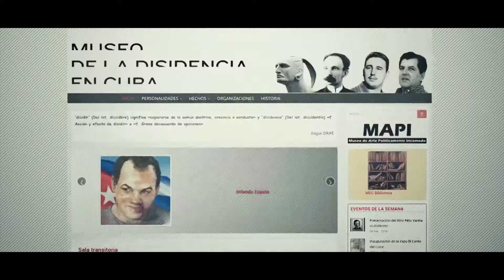IndexAwards2018 Arts Nominee Museum of Dissidence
The Museum of Dissidence is a public art project and website celebrating dissent in Cuba. Set up in 2016 by acclaimed artist Luis Manuel Otero Alcántara and curator Yanelys Nuñez Leyva, their aim is to reclaim the word “dissident” and give it a positive meaning in Cuba. The museum organises radical public art projects and installations, concentrated in the poorer districts of Havana. Their fearlessness in opening dialogues and inhabiting public space has led to fierce repercussions: Nuñez was sacked from her job and Otero arrested and threatened with prison for being a “counter-revolutionary.” Despite this, they persist in challenging Cuba’s restrictions on expression.